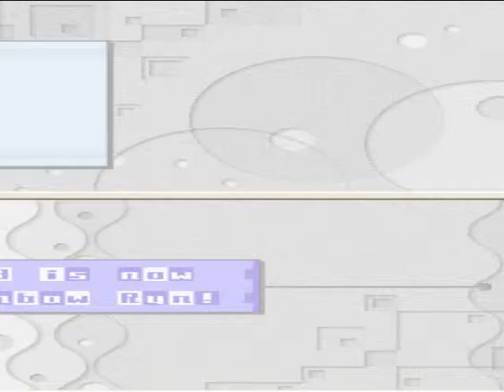Let's Insanely Play Kirby Canvas Curse (02) I Hate Water Levels But I'll Do Better Next Time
Next Time